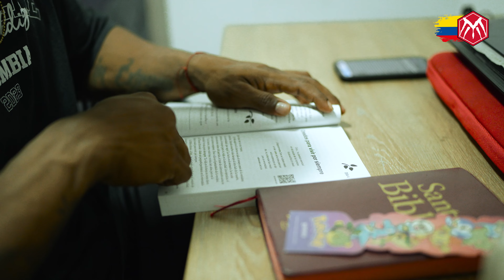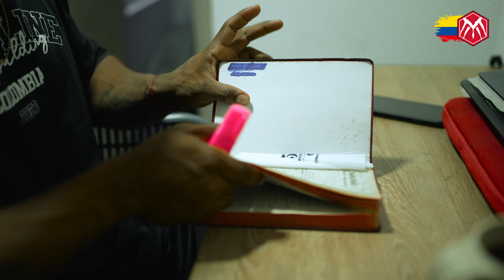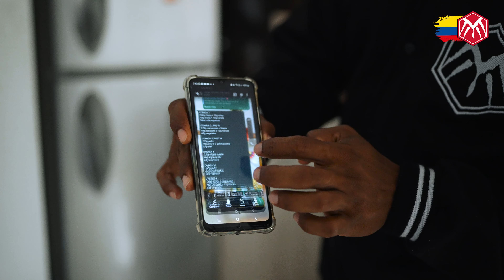CAP #2 ESTE MOVIMIENTO ES EL REFLEJO DE NUESTRA FUERZA: SOMOS LOS ARQUITECTOS DE NUESTRO CAMINO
¡Bienvenidos al canal oficial del teammutantest!
En 2020 nacio el canal MUTANTEST TV y vamos a producir contenido semanal con todo nuestro equipo de deportistas.